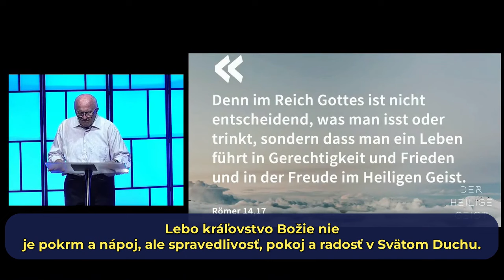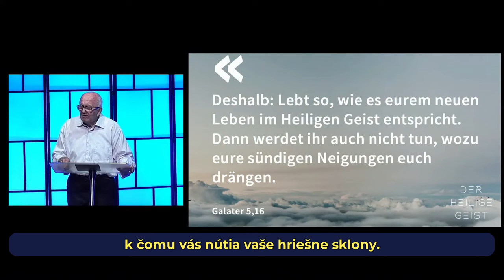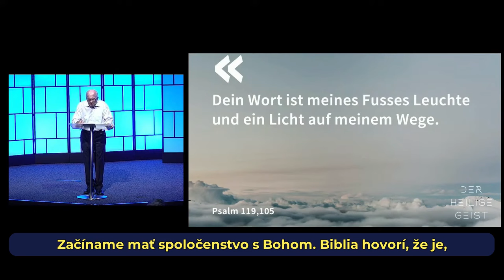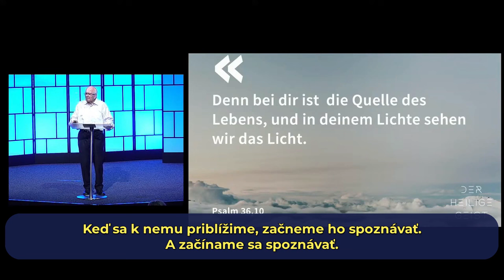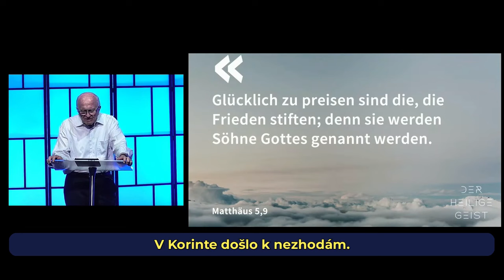Duch Svätý - spravodlivosť, pokoj a radosť - Werner Kniesel